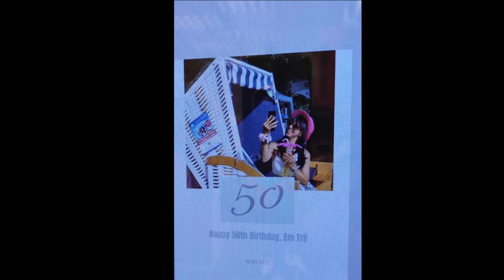Memory of September 2022 (24)